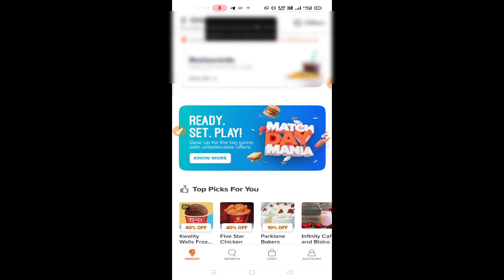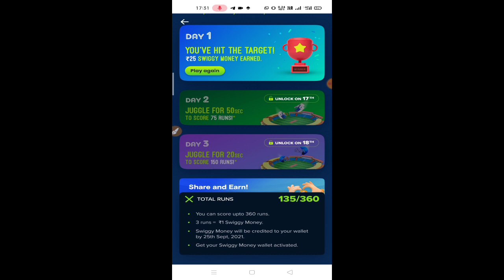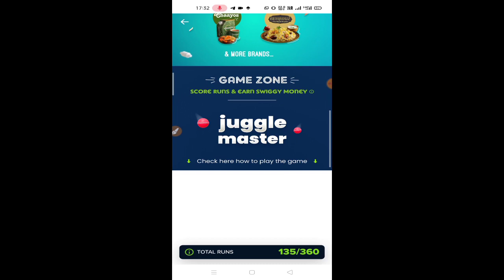Swiggy Cricket mania | Earn flat 100 ₹ | Refer 20 ₹ | Swiggy new offer free 100 rs food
Telegram crypto channel:-

swiggy play and win 100 rs cashback use full cashback on orders

Here some codes and also check in description box for more codes

8LQE21F
IKT4ATP

Google pay gully offer earn flat 10-200 ₹ how to complete the process

Wazrix link:-

Refer code:- mkdk4xfd

Signup and do kyc add bank account

Coin switch app sign up and get 50 rs bank cash:-

Do kyc in profile section and add bank account

Phonepay :-(upto 100)

Google pay:-(flat 125rs cashback)

Thank u keep sharing and keep supporting